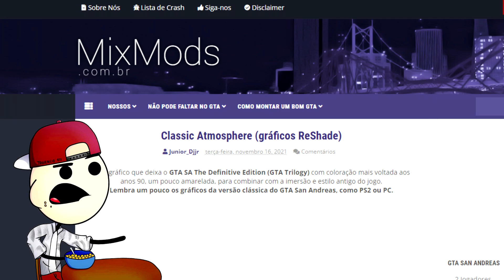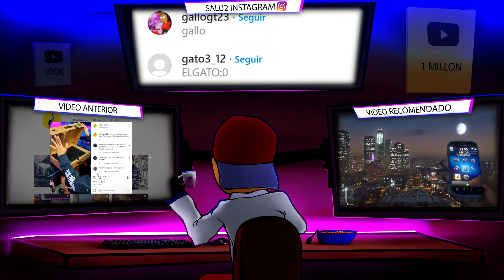Los PRIMEROS MODS Para el Nuevo Gta San Andreas Definitive Edition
Salu2